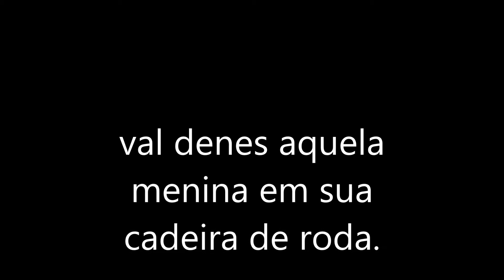val denes aquele menina em sua cadeira de roda.